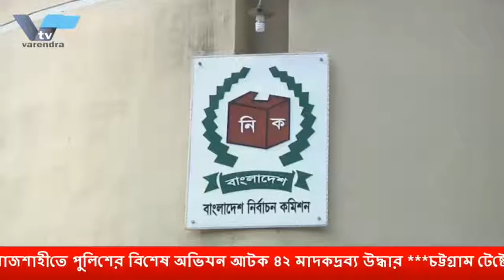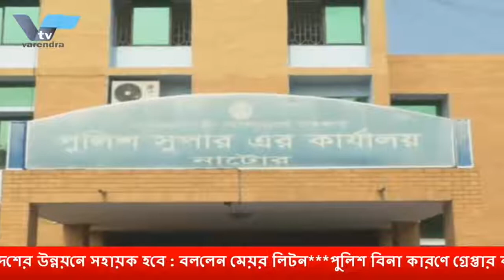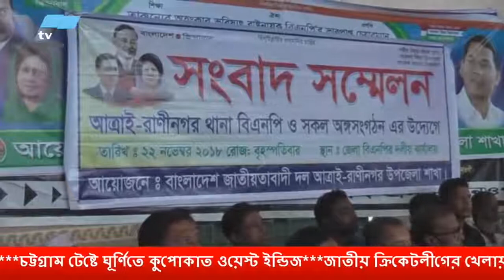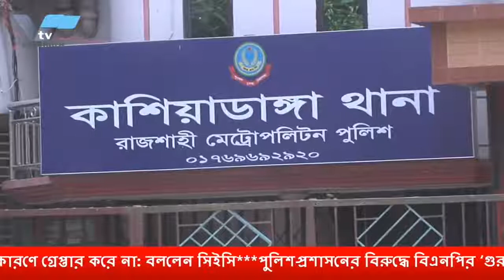চট্টগ্রাম টেষ্টে ঘূর্ণিতে কুপোকাত ওয়েস্ট ইন্ডিজ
পুলিশ বিনা কারণে গ্রেপ্তার করে না: বললেন সিইসি